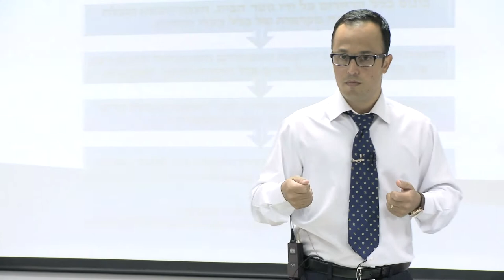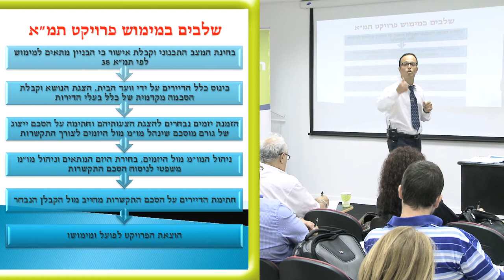הגורמים החיצוניים הדרושים בפרוייקט תמ"א 38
סרטון זה מתוך השתלמות תמ"א 38 שהנחתה עורכי דין צעירים איך להתחיל פרויקט תמ"א, על איזה טפסים כדאי להחתים את הדיירים בבניין, מה הסכנות הטמונות בהסכמים, איך עורכים מכרז למציאת הקבלן המתאים ועוד.

את ההשתלמות העביר עו"ד אברהם ללום ממשרד עמר רייטר ז'אן שוכטוב ושות' אשר נחשב למומחה בתחום דיני המקרקעין, התכנון והבניה.